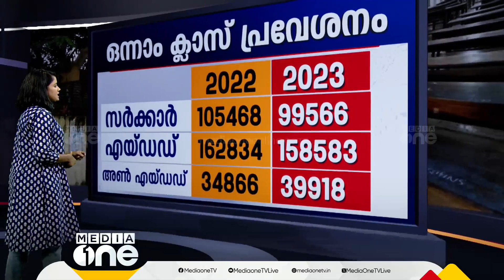എവിടെ കുട്ടികൾ?; സർക്കാർ സ്‌കൂളുകളിൽ തലയെണ്ണം കുറഞ്ഞു | News Decode | Govt Schools